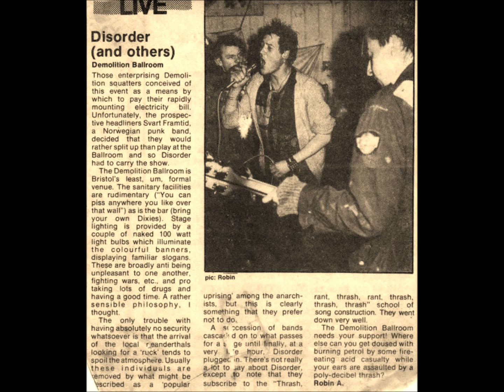"LIFE" by DISORDER.1982 London-CD Demo 80/Live 82 Disorder(Punk). Antisociety Records 2013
"LIFE" by DISORDER.1982 London-CD Demo 80/Live 82 Disorder(Punk). Antisociety Records 2013.  Recorded at Starlight Room, Moonlight Club, Islington.  London 1982.